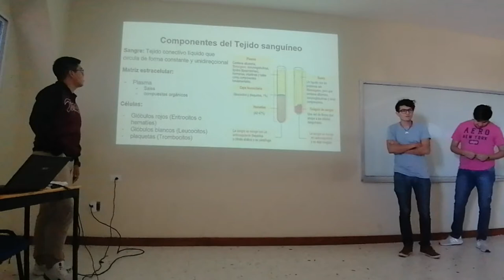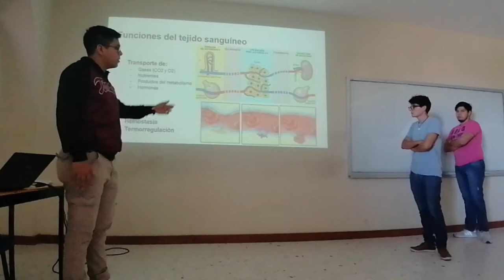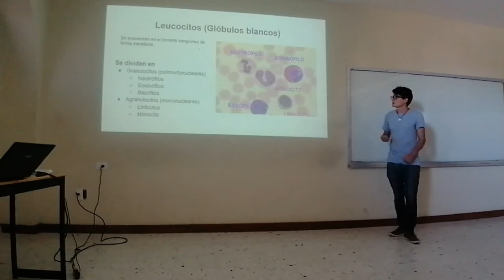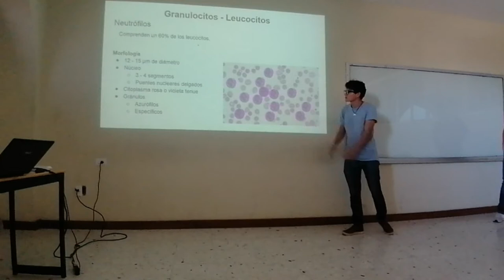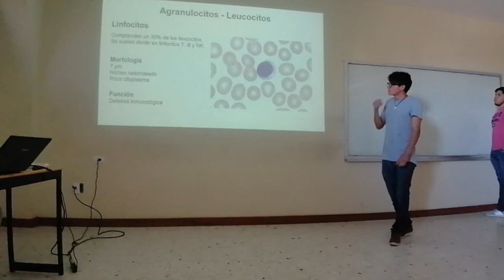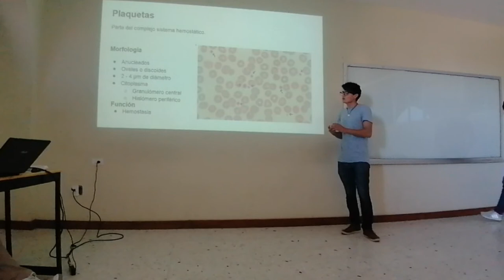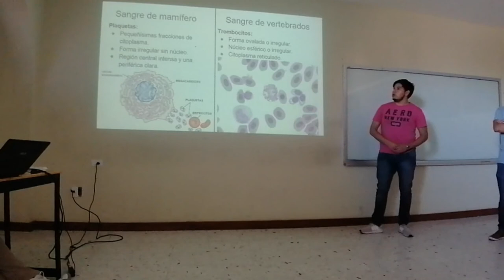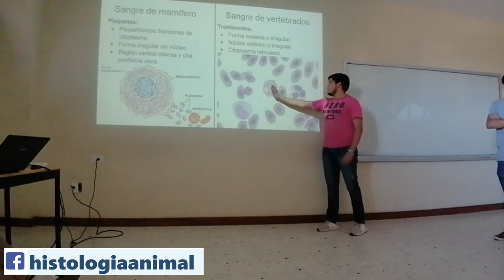Tejido Sanguíneo - 19-II Inv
Exposición escolar del tema Tejido Sanguíneo para el curso de invierno 2019 II.